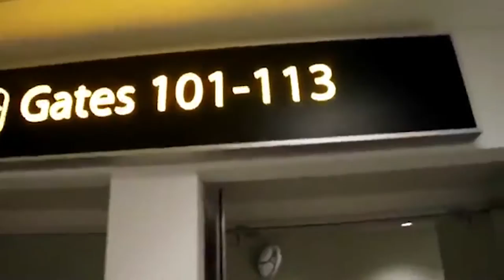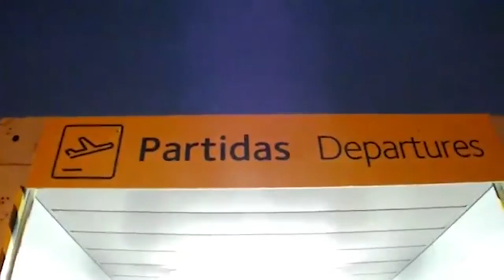Let's Go To Portugal!!! - ZilogoneHD Vlogs (Re-Upload) *Check Description*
Hey Guys and Girls, this is a re-upload of a previous video did on my old channel. It's a video of my trip to Portugal (Algarve), so I hope you enjoy!

This Video was uploaded on February 15th 2015